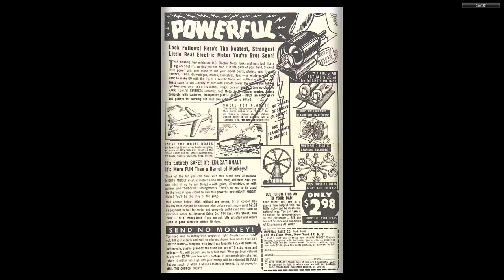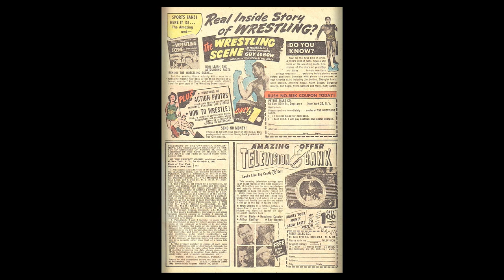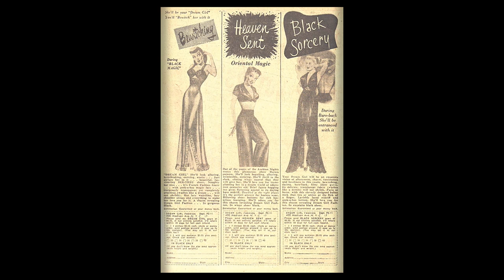The Perfect Crime 20